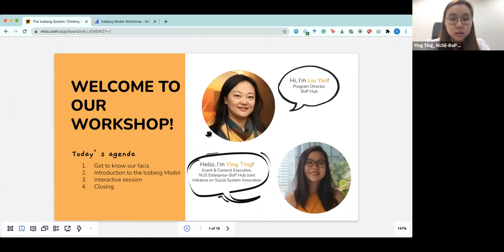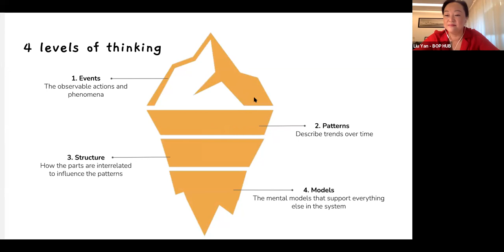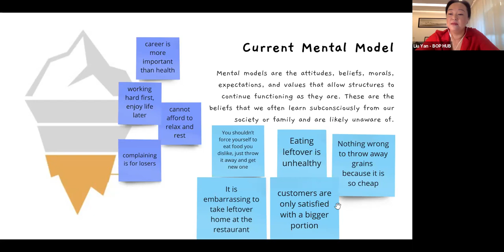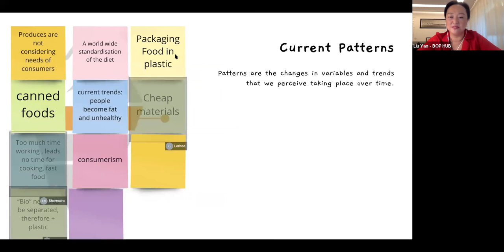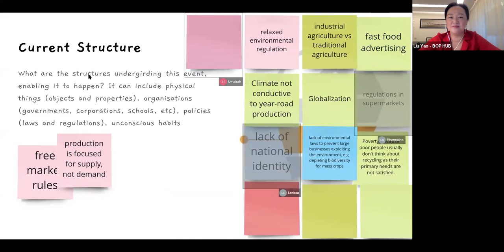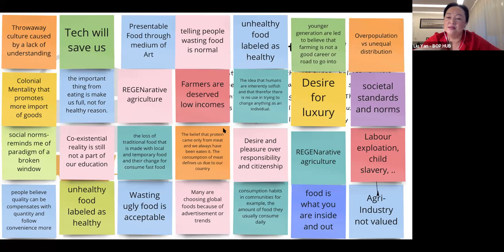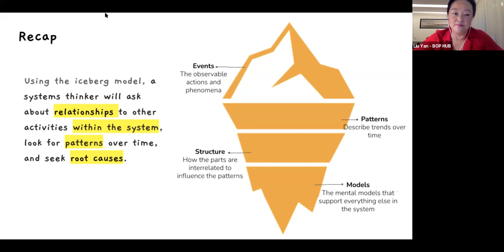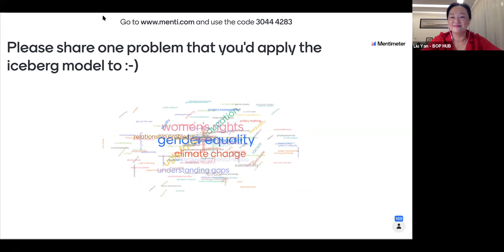How to use the Iceberg system thinking model to understand complex social problems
HOST: BASE OF PYRAMID HUB & BMW FOUNDATION HERBERT QUANDT

The Skill Set
System thinking is a way of approaching problems that examine how various elements within a system relates to or influence one another – it could be an organization, an eco-system, or supply chain, or a city or nation. In this workshop, we will guide participants to apply the Iceberg Model to understand a global issue – food systems.

The Opportunity
Many social innovation and entrepreneurship interventions might seem ‘innovative’, but are in fact more like bandaids than long-term solutions, as they are not designed to change the systems which are causing the problems in the first place. System thinking helps future change-makers see challenges through a ‘systems lens’ and learn to differentiate between ‘bandaid’ interventions and those designed to change the structure and mental model of a system. Once people start to see the world through a systems lens, it’s hard to un-see the inter-relatedness and interconnections of all beings and things.

The Participants
Join this session if you are interested in systems thinking and looking for models to help you navigate the interdependencies of complex ecosystems.

The Skill Building
The participants will be asked to select a recent event that concerns food security, food waste/loss or food safety which strikes the participant as urgent, important or interesting. Some examples include a recent discussion about unsustainable farming, extreme weather or overfishing; a controversial government decision or a high profile court case against a multi-national seed company; a local policy change or recent or an issue in regards to food that the participant personally encountered in the last few weeks. We will use Miro to invite participants to collectively contribute (therefore, everyone needs to register a free Miro account before jointing this workshop). They can type the name of the event (what is observable about the event) on the sticky note and place them at the top of the blank iceberg canvas (on Miro) and work their way down through the patterns, underlying system structure and mental models, adding as many as they can think of.

The Take Aways
We will gain insight and a deeper understanding of systemic structures and underlying mental models that cause them. This will help us to overcome a limited understanding of problems as separate issues we can tackle with fixed measurements without understanding the larger context.

Speakers:

Yan Liu
Program Director, BoP Hub

Ying Ting Goh
Events And Content Executive, JISSI By National University Of Singapore Enterprise And BoP Hub